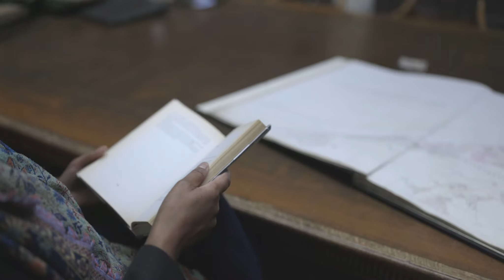Degna Stone reads Arundhati Subramaniam's "My Friends"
Arundhati Subramaniam's poem "My Friends," as read by Degna Stone. Part of the Adrian Brinkerhoff Poetry Foundation's Read By series of poetry films.

Directed by Matthew Thompson and produced in collaboration with Poet in the City, London. With thanks to The Lit & Phil, Newcastle.

Learn more about Stone and Subramaniam and explore more poetry